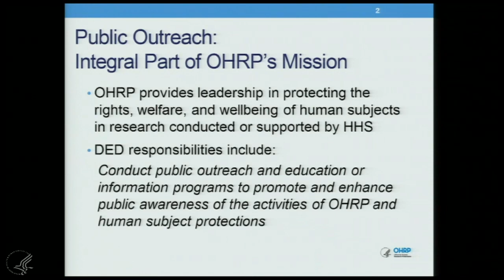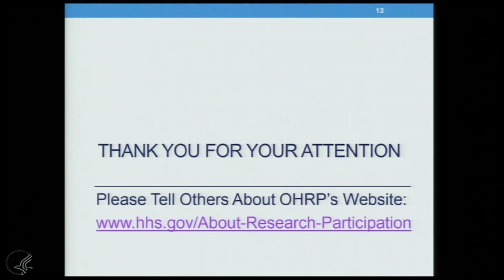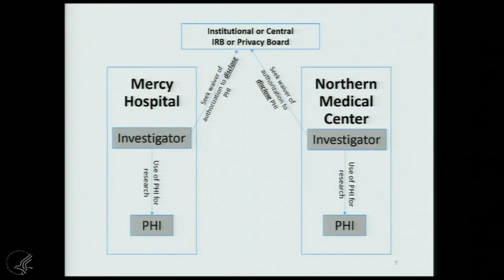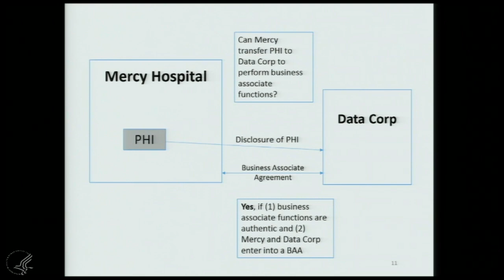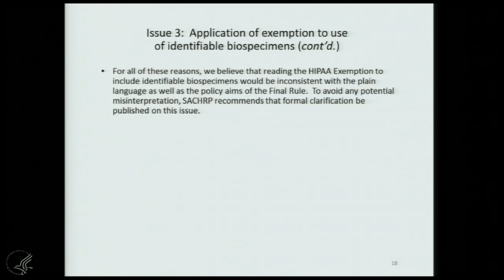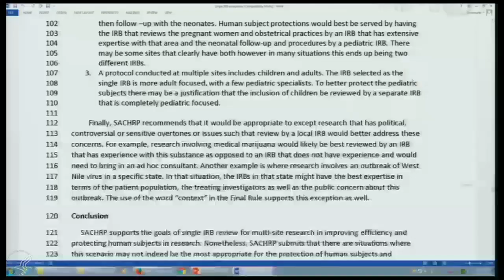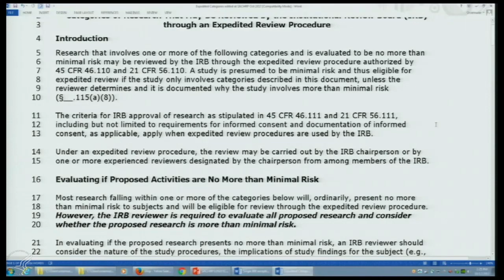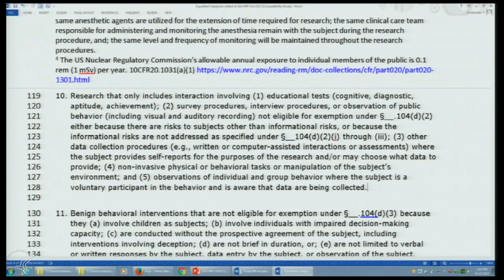Secretary’s Advisory Committee on Human Research Protections (SACHRP)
Air date: Tuesday, October 17, 2017, 8:30AM

Category: Secretary's Advisory Committees

Description: Event Description: SACHRP provides expert advice and recommendations to the Secretary, through the Assistant Secretary for Health, on issues and topics pertaining to or associated with the protection of human research subjects. The committee is composed of 11 appointed voting members, with additional ex-officio members from Common Rule government agencies. SACHRP presently has two working subcommittees, the Subpart A Subcommittee (SAS) and the Subcommittee on Harmonization (SOH). The October 17, 2017 meeting will begin with a presentation on OHRP’s new public outreach website, About Research Participation, and will continue with reports from both subcommittees on areas related to the revised final rule. The SOH will discuss recommendations on HIPAA and exemption §104(d)(4)(iii), while the SAS will present recommendations concerning the expedited review list, §110, and the interpretation of “context” as it relates to exceptions from single IRB review. Time is allotted for public comment.

Author: SACHRP